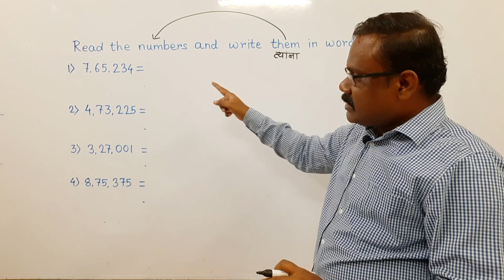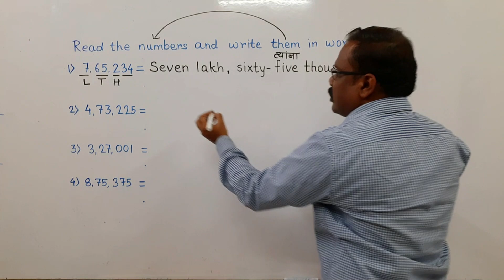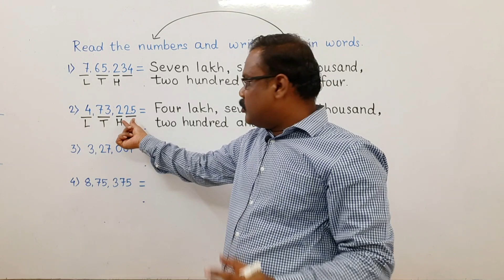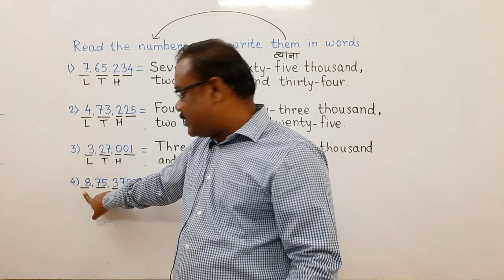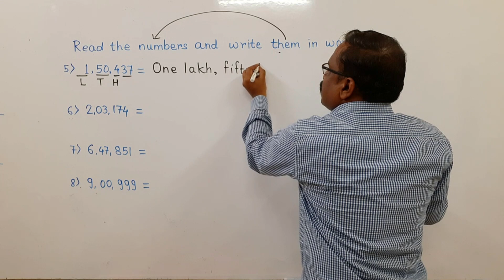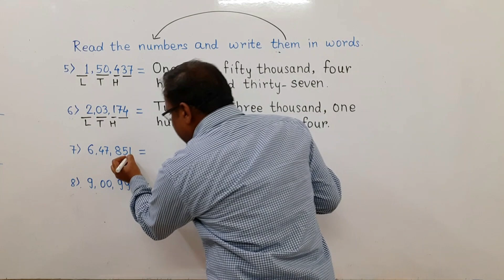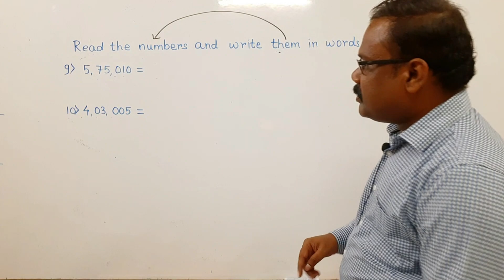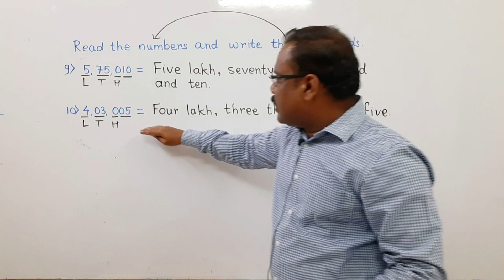Number work| std 5 maths| chapter 2| problem set 3 Q.1